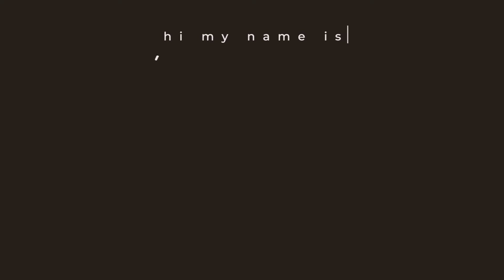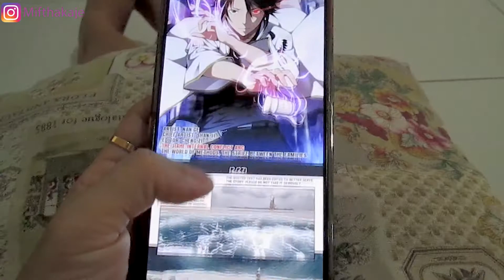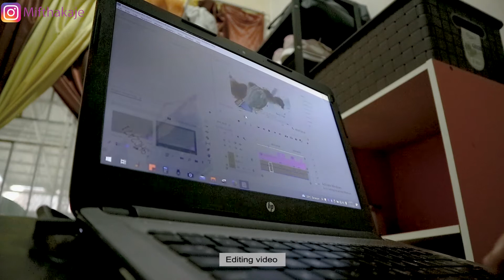EXERCISE, COOK, EAT, GOSSIP WITH NEIGHBORS | SILENT VLOG INDONESIA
Hai everyone... How's it going? My name is Miftha, Nice to meet ya guys..

If you guys have any questions, requests, constructive criticism or suggestions. Please write it all in comments column. Your comments help this channel to develop further.
(o_ _)o

Height: 160cm
Start from 60kg
Now 52kg
Goals: My body goals
Waist: from 78cm, now 71cm
Belly Size: from 88cm, now 79cm
Thigh from 58cm, now 54cm
1. Music by Cindy Zhang - San Francisco
2. Music by Mark Generous - Free Stuff

Kamera: CANON EOS M3, Canon kamera digital
Edit Video: Adobe Premiere Pro